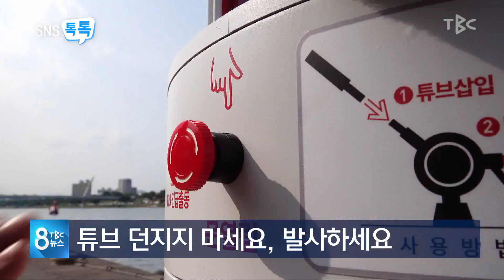SNS톡톡 190811 [TBC-띠비띠]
✔ ‘로켓 튜브’ 발명
✔ 미국에 독립운동가 대형 초상화 등장
✔ 냉장고 버렸다가 ‘혼쭐’